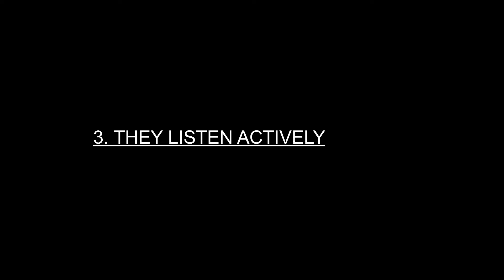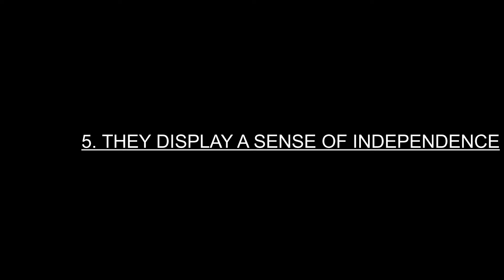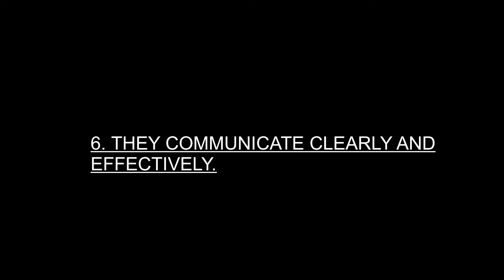How Sigma males Get Any Woman They Want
In this video, we look at how sigma males can get any woman they want, and not only sigma males but also other men. In this video, these tips will help you get any woman you want.